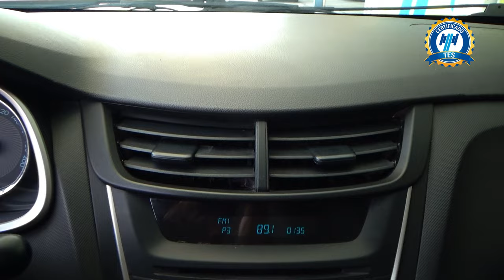Chevrolet / Aveo / 2019 - 26750